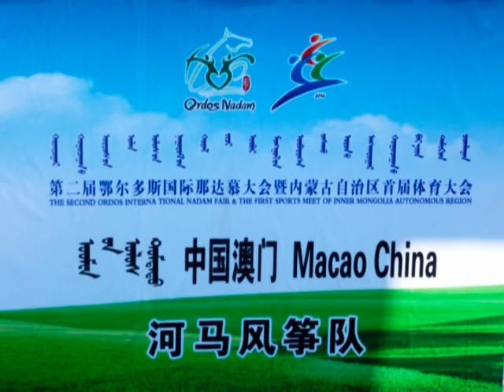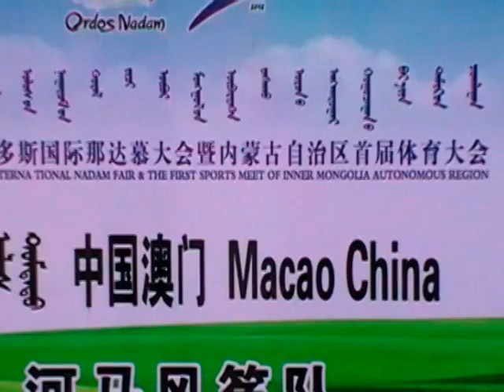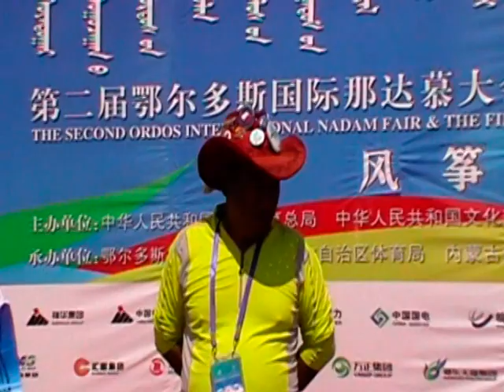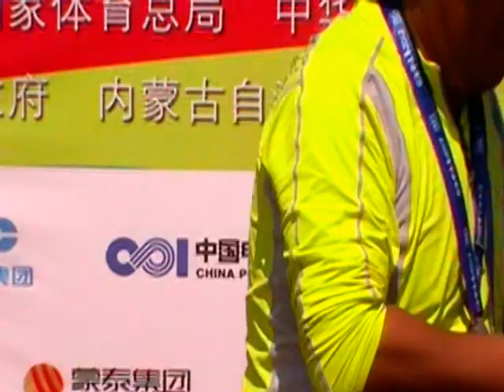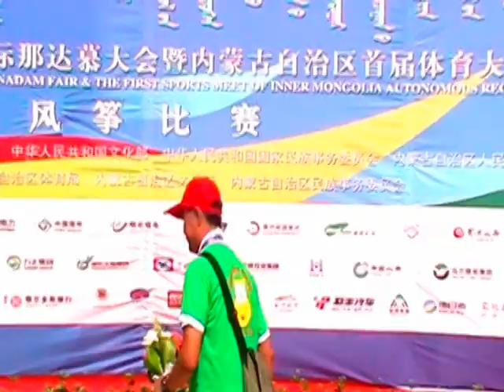Macau Hippo kite team In Kangbashi International Kite Festival 2012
Macau hippo kite team to attend the Festival is the 2012 image